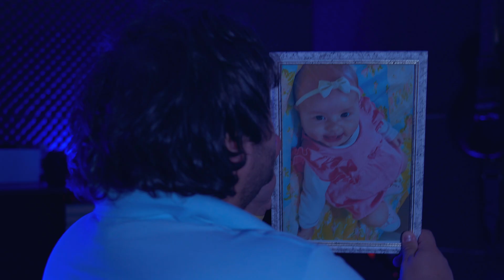Herança do Amor - Alex Coimbra (clipe oficial)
Essa é a primeira música de um projeto que estou trabalhando, chamado SOMA. Herança do Amor é uma música que escrevi para minha filha Diana, antes mesmo dela chegar neste mundo e aproveito este dia dos pais para lançar este clipe! Quem é papai vai entender esse sentimento!

ASSINE O AMAZON PRIME (Filmes + Séries + Livros + Revistas + Músicas + Frete Grátis na Amazon) 30 dias grátis, após R$9,90/mês

MELHORES OFERTAS DE HOJE NA LOJA DA AMAZON

▼ SIGA/CURTA ▼